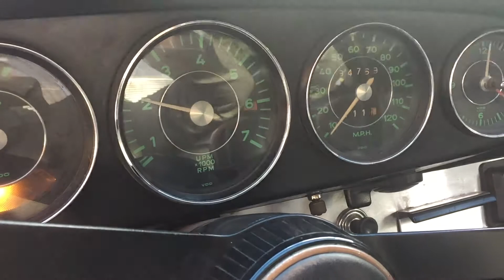1967 Porsche 912 Cold Start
We performed our usual cold start, and short drive on the road to see how this silver 1967 Porsche 912 , performed before we consigned the car for sale with us at Trade Classics.

View the full details of the car on our website;